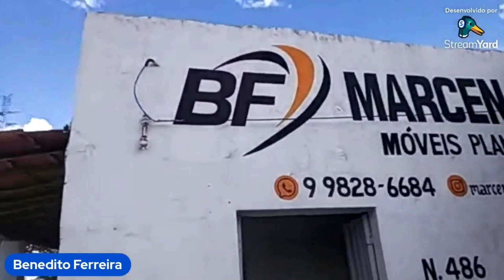Benedito Ferreira - Comecei com o que eu tinha - Marcenaria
No vídeo de hoje vamos contar a história do Benedito Ferreira lá da cidade de Patos / Paraíba,
temos certeza que a esta historia ira te motivar a continuar lutando ate atingir os teus objetivos.

Nós fizemos uma Live com o Benedito aqui no nosso canal segue o link abaixo:
Deseja entrar em contato? Fale diretamente comigo, seja para orçamentos, consultorias entre outros assuntos:
*Robson Pizol - Marceneiro (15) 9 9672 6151 - Apenas mensagem via WhatsApp*
• Deseja nos enviar algo 🎁 nos presenteando ou para divulgação e analise.
Marcenaria Amo Planejados - Robson Pizol
Cerquilho / SP - Cep: 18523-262 - Número:700
SEJA UM AMIGO APOIADOR
Se o nosso conteúdo toca você (como tem tocado a nós também), te traz bons momentos ou te ajuda de alguma forma, por que não deixar um pequena ajuda em forma de gratidão assim conseguiremos investir em recursos para o nosso canal.
• Estou exibindo minha vida quotidiana no Kwai, venha dar uma olhada na minha página pessoal! No kwai estamos como Família Pizol: ➡️
*Conheça nossa pasta compartilhada no Google Drive* 🎁
Lá você tem acesso a muito conteúdo de forma GRATUITA como contrato, planilhas e muito mais para você amigo marceneiro:
QUER VENDER MAIS ? Esta eu indico !
•  Maquina de cartão: ➡️  A máquina de cartão InfinitePay  tem a a menor taxa do mercado chegando ser até 4x mais baixa que a maior parte das concorrentes, esta EU indico e uso aqui na minha Marcenaria, pois consigo parcelar minhas vendas em até 12 vezes.
MURAL DE AVISOS
➡️ Sem comunicado por hora.
➡️ATENÇÃO: Este canal e todo seu conteúdo é privado, ficando portanto proibido o uso sem a minha autorização.